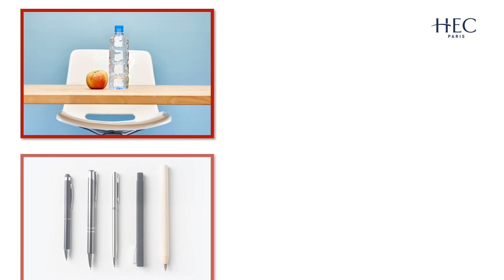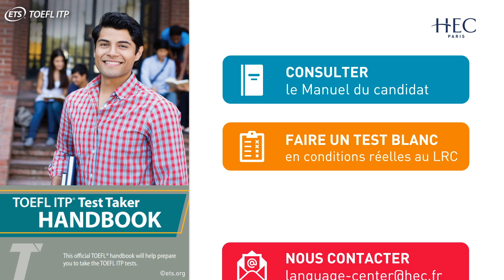HEC Paris Language Resource Center | Présentation de l'examen TOEFL ITP®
Découvrez en 1 mn la structure du TOEFL ITP pour maximiser votre score à l'examen officiel !